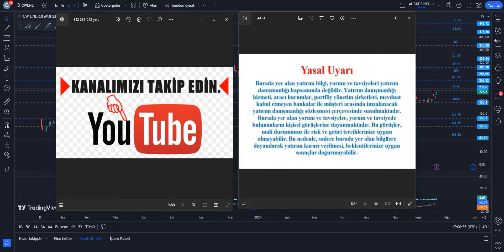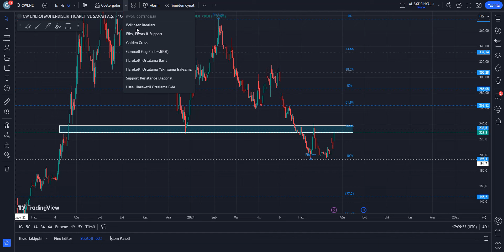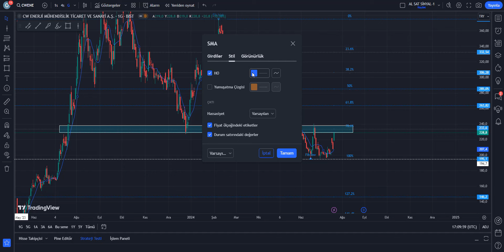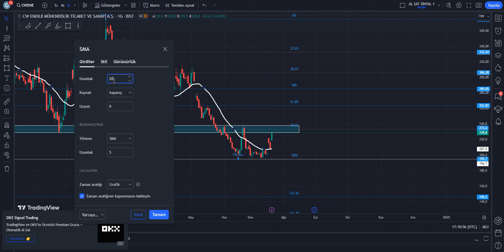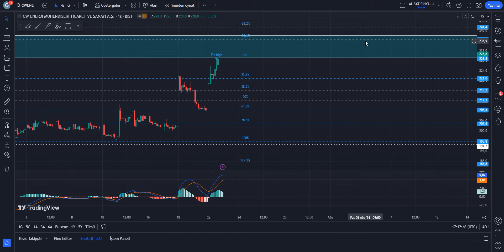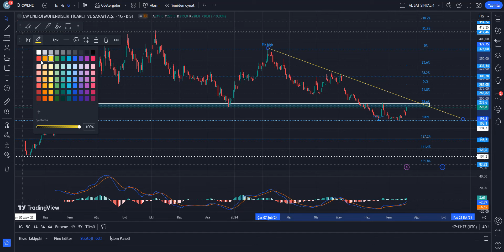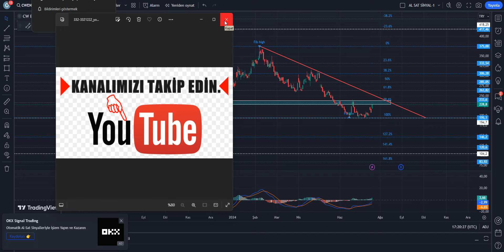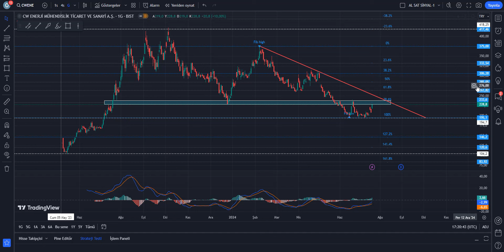CWENE HİSSE TEKNİK VE TAKAS ANALİZİ